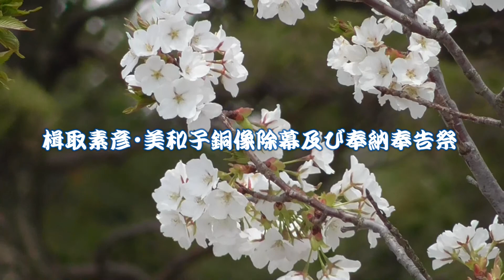楫取素彦・美和子、銅像除幕及び奉納奉告祭（正午から防府天満宮）2015年3月29日（日）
防府天満宮 御誕辰祭　階段駆け上がり競争 2002 ※現在は開催されていない。